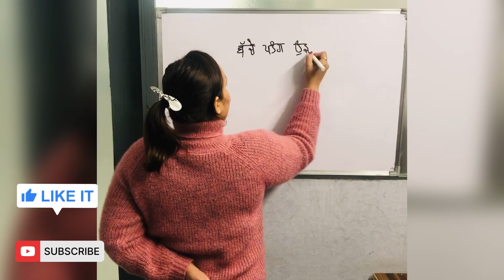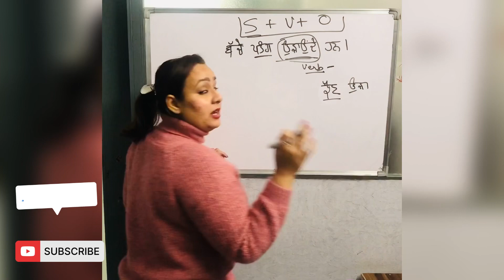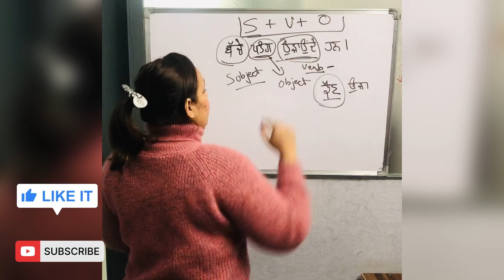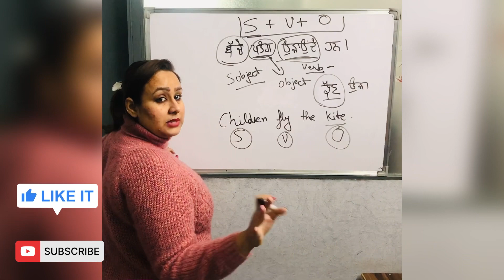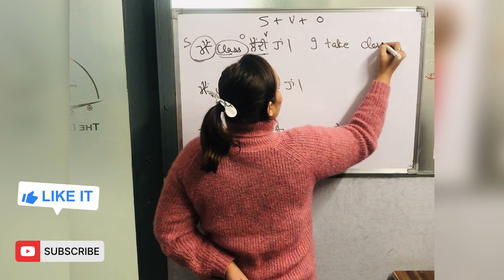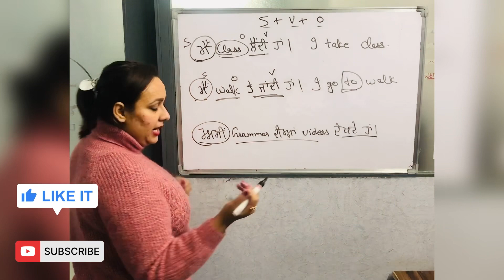How to Make Sentences. 🤓